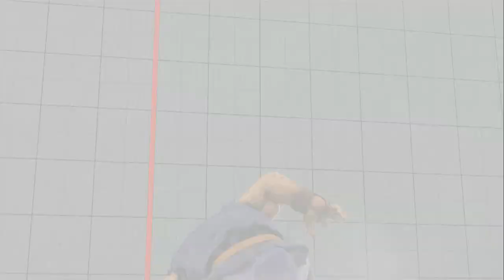SFV AE - Otani (Akuma) vs Daigo (Guile)